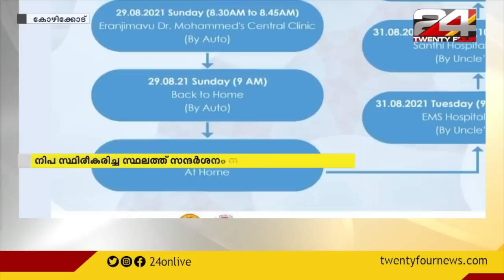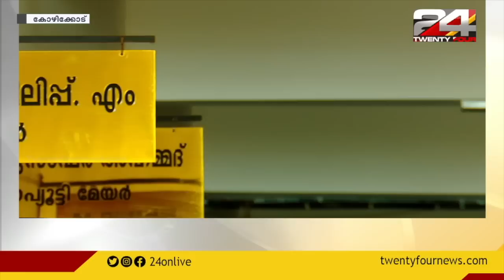24 വാർത്ത | 5 September 2021 | 24 NEWS